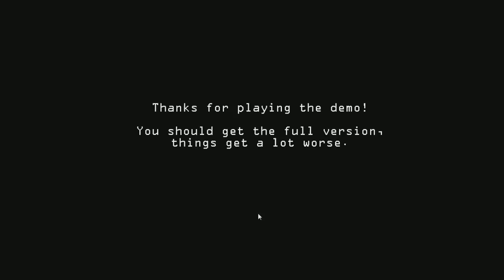TERRTAIL PRESENTA Five Nights at Freddy's 2 DEMO (parte 2) - TCS: To Ca So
Parte final de la demo! Me dejo con las ganas, así que como vi que ya salió el huego completo, conseguí por ahí así que dentro de poco se viene más!!